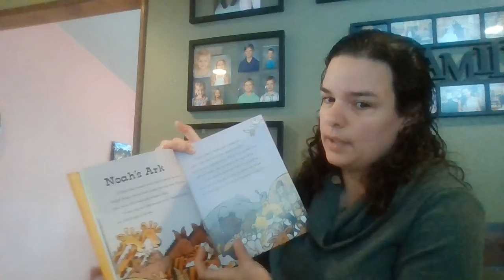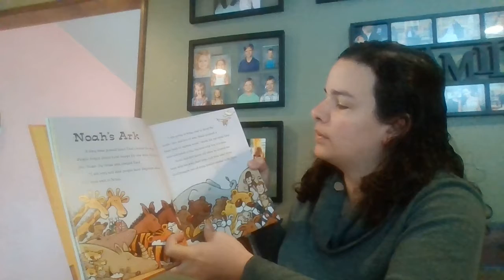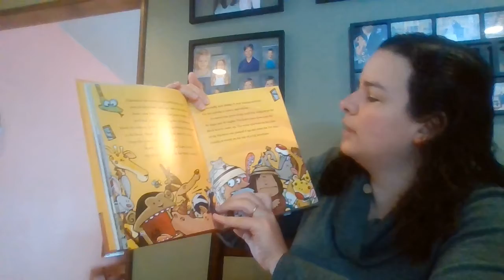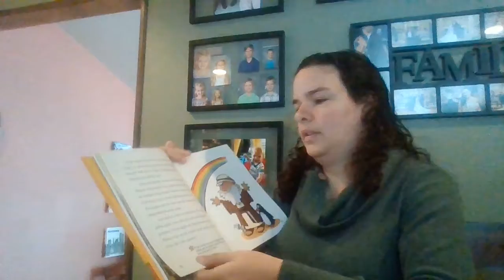Sunday School Week of 2.28.21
Week 3 of Lent in a Box! Together we read the story of Noah's Ark, build a rainbow out of popsicle sticks, and sing the Hippo Song!